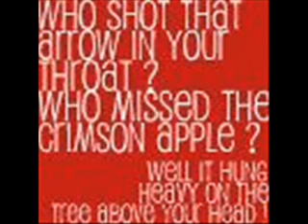A Dark Congregation- The Hush Sound w/ Lyrics [on side]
Just a simple video cache of pictures I have collected of the band off of various websites.

Lyrics:
A dark congregation of familiar faces gathered around the quiet earth
A red rose fell upon the soft snow, prayers were whispered so slow from our mouths

Our breath rose in the cold like a hundred souls escaping

Save me, I am swallowed by the guilt of this
You're gone, sleeping in the dust
We will not let time erase us

We are surrounded by all of the quiet sleepers inside the quiet earth
A fear that I cannot shape - you dared to kiss the face of the night

Our lips were cold as clay, we couldn't speak anyway

Our breath rose in the cold like a hundred souls
We, we are alone, I know you're gone